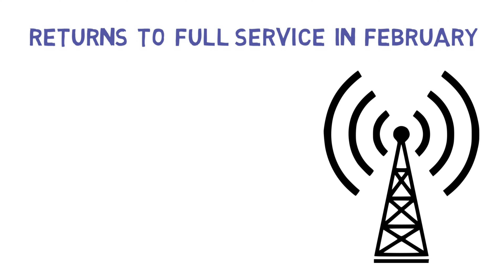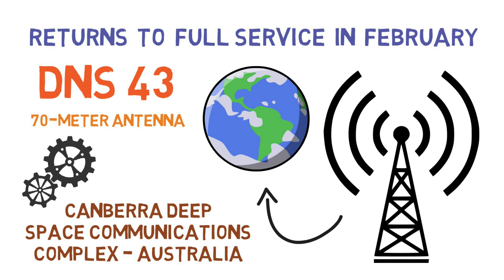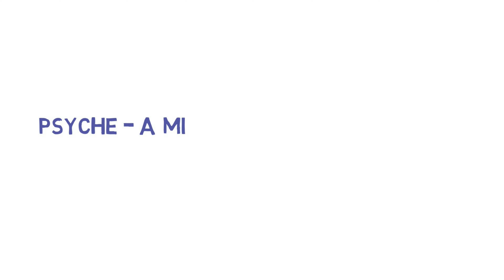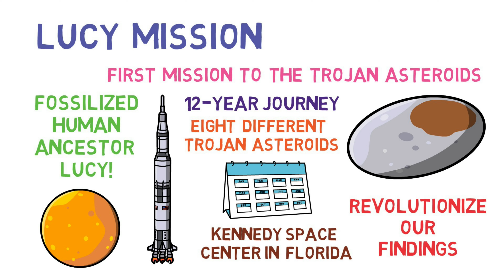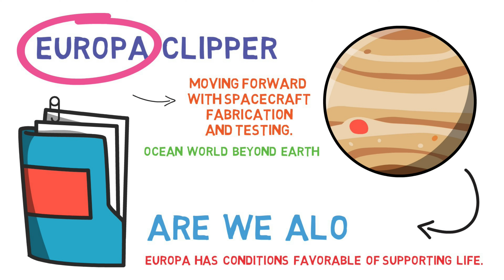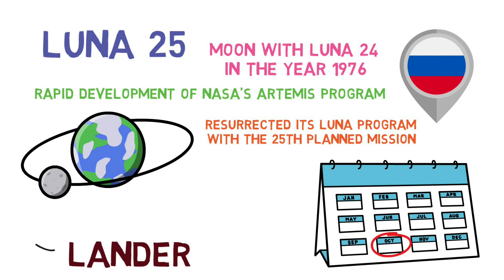Space Discoveries and Advancements Made in Recent History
Now more than ever we have seen some amazing things in outer space. Over the past 10 years, humans have made strides into becoming an intergalactic species. Using some of the information we have gained over the years, could put us in a position of potentially living on a different planet! Who knows what will happen in the next 50 years!